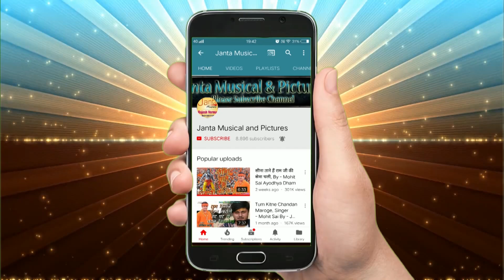2018 Ka Sabse Hit Bol Bam !! बटत बाबा जी के बूटी !! Singer - Anu Annpurna By-JMP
Song :- बटत बाबा जी के बूटी

Singer - Anu Annpurna

Writer-J.P Raj Kamal

 Editor :- Ravi Kapoor

Camera - Kunal Sonkar & Abhishek

अपना सांग ऑडियो एंड वीडियो को Release करवाने के लिये सम्पर्क करे !